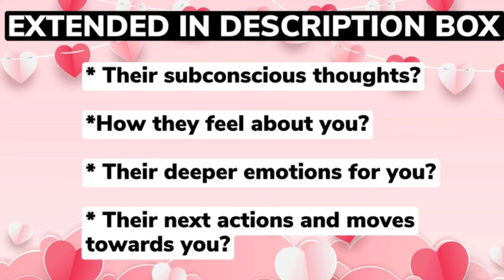😍SCORPIO😍BRACE YOURSELF! YOU’RE NOT EXPECTING THIS OUTCOME! BUT IT’S HERE! 😱MONTHLY OCTOBER 2024😱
10 Minutes for $10, & an additional 3 Minutes free! Phone calls use code 26489

⭐️ These timeless messages have no specific dates, if the message resonates with you, then this OCTOBER be the message for you at this given moment.

⭐️OCTOBER 2024 Monthly Readings Schedule ⭐️

🔥 Leo, Aries, Sagittarius: Thursday 1/2
💨 Libra, Gemini, Aquarius: Friday 2/2
💧 Pisces, Scorpio, Cancer: Saturday 3/2
🌳 Virgo, Taurus, Capricorn: Sunday 4/2

⭐️OCTOBER 2024 BLESSINGS Readings Schedule ⭐️

🔥 Leo, Aries, Sagittarius: Thursday 15/2
💨 Libra, Gemini, Aquarius: Friday 16/2
💧 Pisces, Scorpio, Cancer: Saturday 17/2
🌳 Virgo, Taurus, Capricorn: Sunday 18/2

🔥Leo, Aries, Sagittarius🔥Monday🔥
💨Libra, Gemini, Aquarius💨 Tuesday💨
💧Scorpio, Pisces, Cancer💧Wednesday💧
🌳Taurus, Virgo, Capricorn🌳Thursday🌳

💕OCTOBER your love generate good karma for you in the form of divine blessings!

Musician: iksonofficial